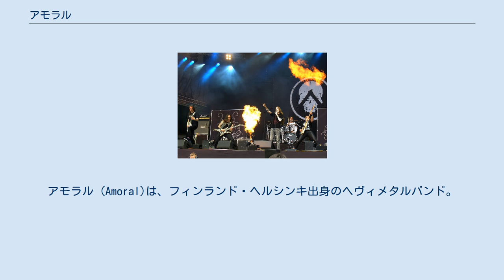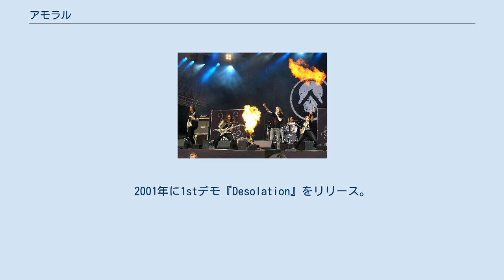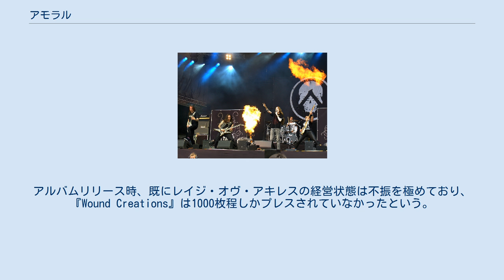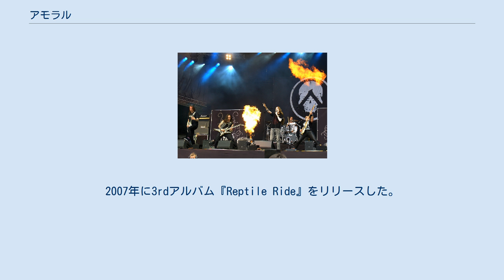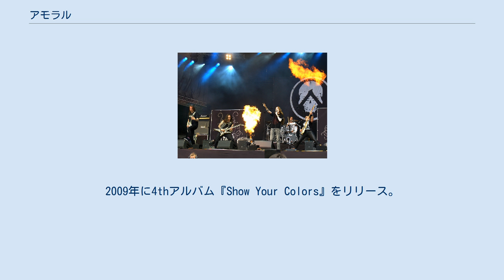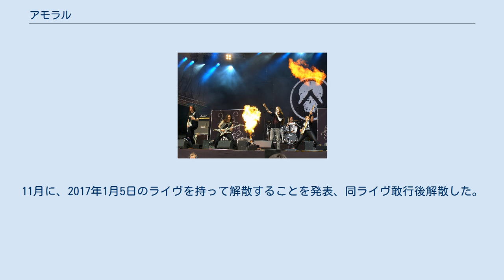アモラル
アモラル (Amoral)は、フィンランド・ヘルシンキ出身のヘヴィメタルバンド。
2008年までは、テクニカルデスメタル/デスラッシュバンドであったが、ボーカリストの交代により、音楽性をパワーメタルへと大きく転換した。
 1997年終わり頃にベン・ヴァロン (G)とユハナ・カールソン (Ds)の2名で結成。
ベンとユハナは学友で、このバンドには学友たちが出たり入ったりしていた。
その後、シルヴァー・オーツ (G)が参加するようになる。
ただしこの時はシルヴァーは正式加入しておらず、セッションで参加していた形であった。
結成後は、しばらくこの3名を中心に他メンバーは流動的なまま活動を継続する。
この時期はパンテラやメタリカ、セパルトゥラといったバンドのカヴァーを演奏する事を楽しむためのバンドに過ぎなかった。
しかしながら、バンド活動を続けていくうちに徐々に活動を本格化。
2000年頃にマッティ・ピトカネン (Vo)が加入。
2001年に1stデモ『Desolation』をリリース。
ベースはシルヴァーが兼任した。
2002年にはライヴ・デビューを飾っているが、マッティが兵役の関係で参加できず、ニコ・カッリオヤルヴィがサポートで参加した。
この時のライヴが成功し、バンドメンバーも手ごたえを感じたためマッティと袂を分かちニコが新たに加入した。
更に、ライヴでヘルプとしてベースを務めていたヴィレ・ソルヴァリ (B)が加入。
ヴィレ加入後、名目上ではあるが長らく正式メンバーとなっていなかったシルヴァーが正式にバンドに加入している。
ニコ加入後、2ndデモ『Other Flesh』と3rdデモ『Demo II』をリリース。
この頃のライヴの中ではスウェーデンのデスメタルバンド・エントゥームドの前座としてステージにも立っている。
この途中でヴィレが怪我をするアクシデントに襲われるが、後にヘイトフォームやモルス・プリンシピアム・エストで活動するトミー・ライストがセッションベーシストとして参加してライヴを行っている。
 2003年12月に、イギリスのインディーズレコード・レーベル、レイジ・オヴ・アキレスと契約。
2004年に1stアルバム『Wound Creations』をリリースしデビューする。
このアルバムのレコーディング後、ヴィレが脱退。
ヴィレはムーンソロウに集中するようになる。
この脱退を受けて、エルッキ・シルヴェンノイネン (B)が加入した。
更に、1stアルバムリリースから程なくして所属レーベルのレイジ・オヴ・アキレスが倒産してしまう。
アルバムリリース時、既にレイジ・オヴ・アキレスの経営状態は不振を極めており、『Wound Creations』は1000枚程しかプレスされていなかったという。
それから程なくして、フィンランドのスパイクファーム・レコードと契約。
『Wound Creations』を再発する。
この再発盤はテロライザー誌などの音楽雑誌で高い評価を得た。
日本でもアヴァロン・レーベルから日本盤がリリースされた。
この評価を受けてライヴ活動を活発化。
ナグルファーやフィントロールと共に国外初ライヴを含むヨーロッパ・ツアーを敢行した。
 2005年に2ndアルバム『Decrowning』をリリース。
日本ではウッド・ベルから日本盤がリリースされた。
2006年には、日本で行われた「Finnish Music Days in Tokyo」にペイン・コンフェッサーと共に出演。
初来日となった。
更に、同じく日本でのライヴ「Live Experience 1」でペイン・コンフェッサーとYOUTHQUAKEとも共演した。
2007年に3rdアルバム『Reptile Ride』をリリースした。
日本では前作と同様にウッド・ベルから日本盤がリリースされた。
 3rdアルバムレコーディング後、エルッキが脱退。
2008年5月にペッカ・ヨハンソン (B)が加入。
更に同年7月にはニコも脱退する。
2008年11月にアリ・コイヴネン (Vo)が加入。
アリはフィンランドのアイドルシリーズで優勝したことでソロデビューを果たしていたボーカリストで、デスヴォイスを使うタイプのボーカリストではなかった。
アリの加入によりアモラルは音楽性をデスメタルからパワーメタルへと一新。
2009年に4thアルバム『Show Your Colors』を...